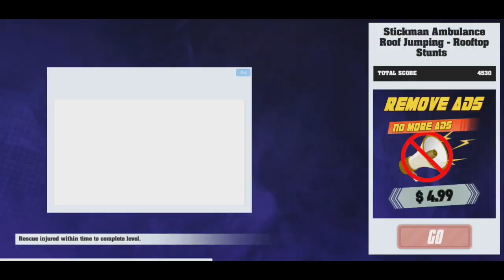محاكي سياره الاسعاف_ألعاب سيارت_العاب اطفال/عربيات اسعاف_car games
أفضل محاكي سطحي لسيارة الإسعاف  المثيرة وسقف القفز على المسارات المستحيلة

حول اللعبة
القفز إلى سيارة الإسعاف القيادة محاكاة عام 2020، واستكمال جميع البعثات التحدي. جمع القطع النقدية من خلال مسارات مستحيلة لإطلاق سيارة الإسعاف واقعية. تجربة الضوابط القيادة واقعية على مسارات متعرجة، حذار من المنعطفات الحادة ومطبات صناعية. واجبكم هو لإسقاط بأمان المريض إلى منطقة المستشفى. تلعب هذه الاسعاف لعبة القيادة مع أصدقائك وعائلتك وإعطاء تواصلك معنا.

 Stickma الميزات:
- عالية الجودة البيئة والرسومات
- تحدي مستويات مجنون المثيرة على السطح
- 10 سيارة إسعاف مع عناصر تحكم واقعية
- استكشاف المدينة مع السطح المثيرة